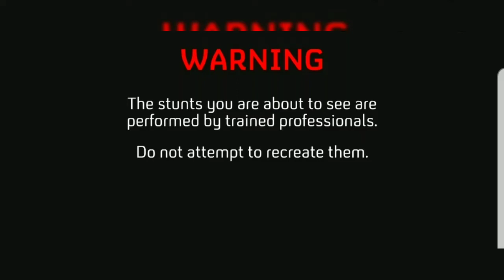Making a log stove with a chainsaw!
Darin stopped by the shelter to take care of a widow maker (dead tree) and decided to try his hand at a log stove.

*he knows he wasn't wearing proper footwear or safety glasses.